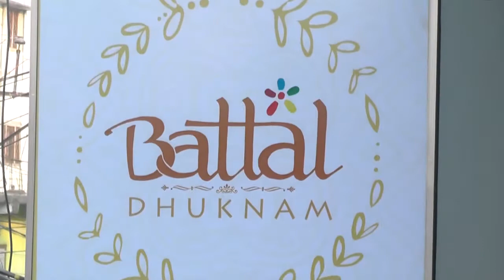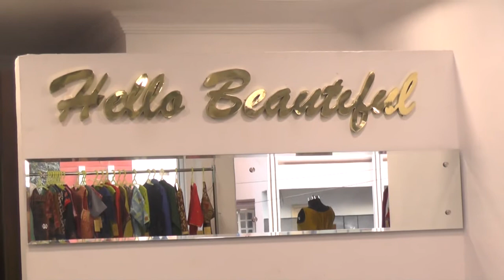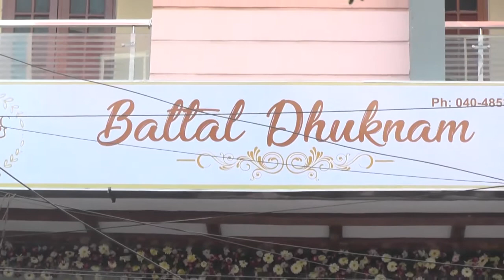BHATTAL DHUKNAM/YOUSUFGUDA/HYDERABAD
BHATTAL DHUKNAM